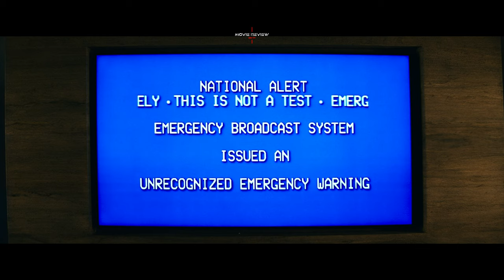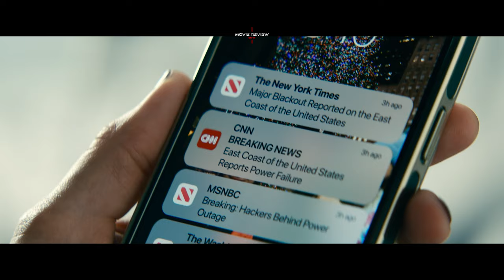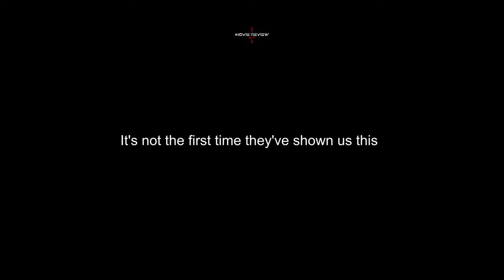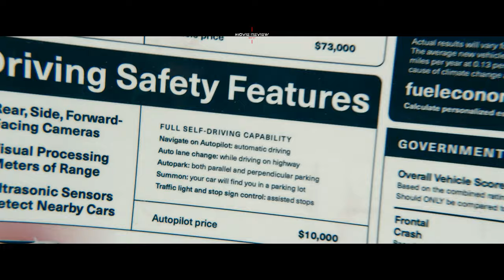Leave The World Behind | 4K Movie Commentary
Are you ready to go deep into the movie Leave the world behind? leave the world behind recap, leave the world behind review.

Introducing "Movie Review on YT" – your hub for all things cinematic! Get ready for an epic ride through the world of film with a variety of engaging content:

Movie Commentary: In-depth discussions that dissect your favorite films scene by scene, giving you fresh insights into their storytelling techniques.

Movie Reaction: Genuine first-time reactions as we experience movies for the very first time, capturing the thrill of cinematic surprises.

First Time Watching: Join us on our journey of discovering films anew, as we witness their magic for the very first time.

Movie Critic: Expert critiques that delve into performances, direction, and cinematography, helping you understand the artistry behind the movies.

Movie Summaries: Quick overviews that provide a snapshot of a film's plot, characters, and key moments, perfect for those on the go.

Movie Recapped: Concise recaps that refresh your memory about the events of your favorite films, making it easy to revisit their stories.

Story Recapped: Dive into story-focused recaps that emphasize the narrative arcs and character developments of the films we explore.

Movie Breakdown: In-depth analyses that break down complex narratives, revealing the layers of storytelling beneath the surface.

Movie Trivia: Fun and fascinating facts about films, giving you intriguing tidbits to share at your next movie night.

Movie Spoilers: Unfiltered discussions that explore the details of movies, catering to those who've already experienced the cinematic journey.

Film Breakdown: Comprehensive breakdowns that dissect the filmmaking process, from script to screen.

Film Analysis: Thought-provoking explorations of the deeper themes and symbolism that make films true works of art.

Film Commentary: Insightful commentary on the filmmaking techniques that shape our favorite movies.

Movie Review Time: Honest, unbiased reviews that guide you in choosing your next movie night selection.

Movie Analysis: Delve into the nuances of storytelling, characters, and filmmaking with our analytical discussions.

Movie Recaps: Summarized recaps of movies you love, helping you relive their best moments.

Film Spoilers: Deep-dive discussions that unravel the twists and turns of films, catering to the spoiler-friendly audience.

Film Recap: Quick recaps that capture the essence of a film's story, perfect for sharing with fellow movie enthusiasts.

Film Facts: Fascinating trivia and facts about films that expand your cinematic knowledge.

Movie Reviews: Thoughtful reviews that provide insights into a film's strengths and weaknesses.

Movie Recap: Brief recaps that jog your memory about the key events of your favorite films.

Movie Synopsis: Quick overviews of movie plots that give you a snapshot of the story.

Recapped: All-encompassing discussions that recap the essence of the movies we explore.